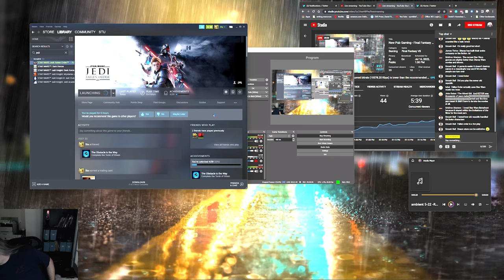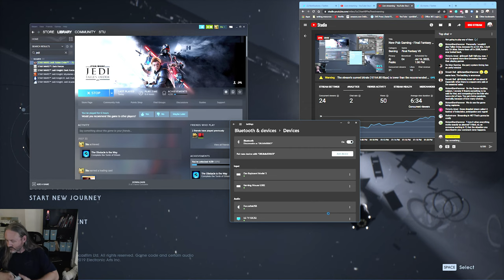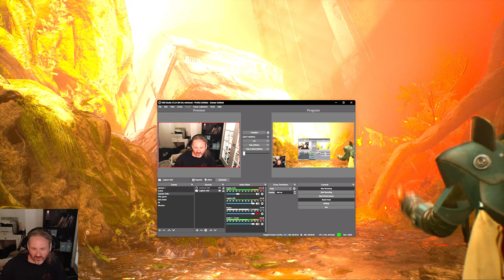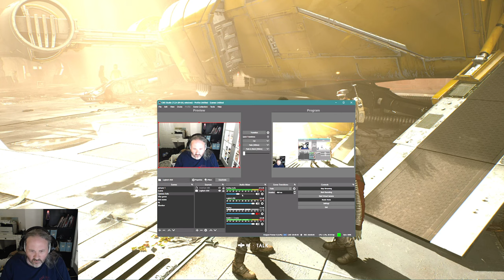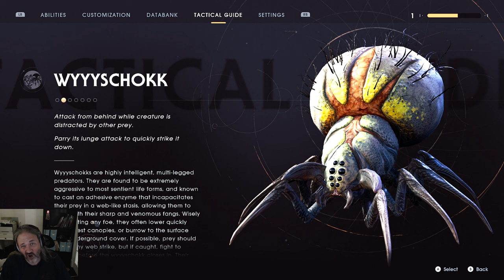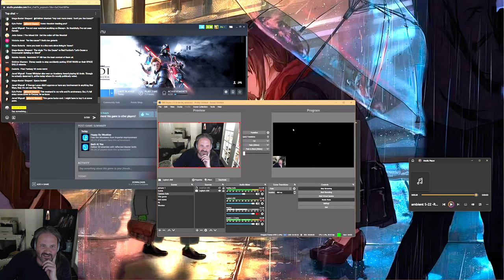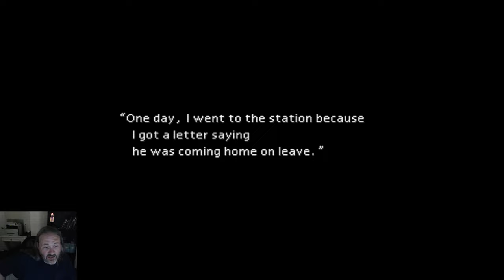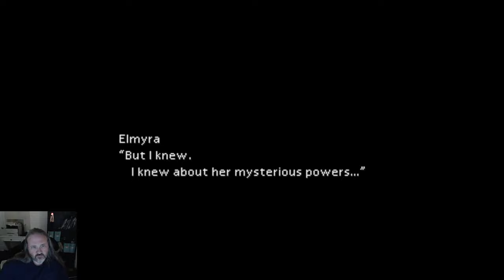New Pub Gaming - Final Fantasy VII and other stuff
New books